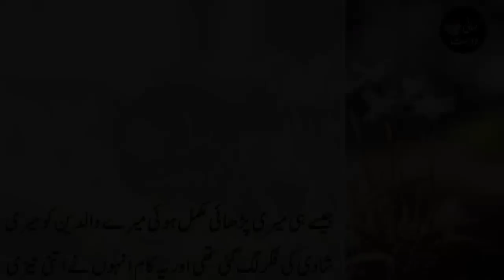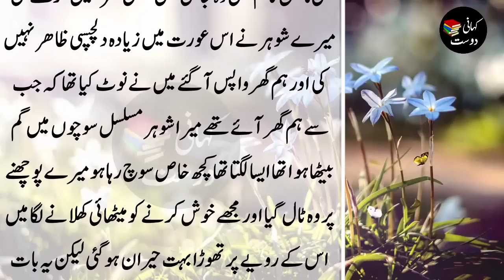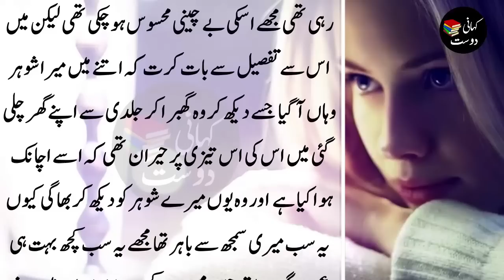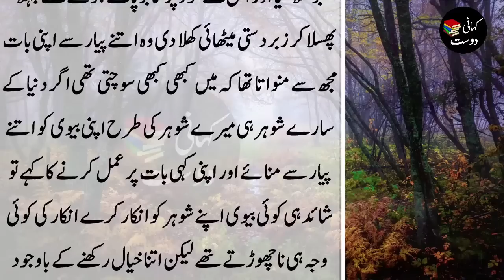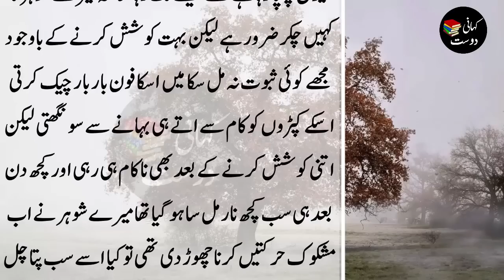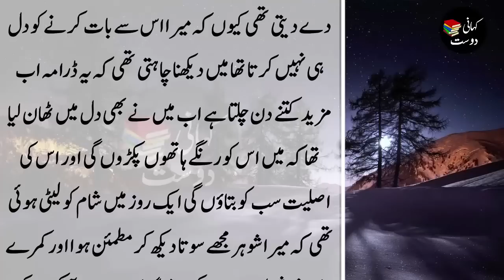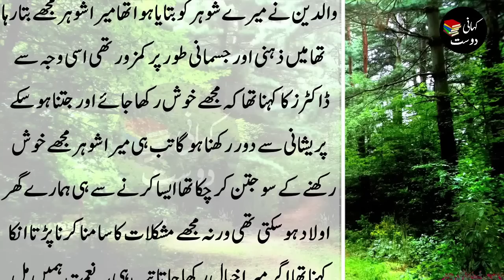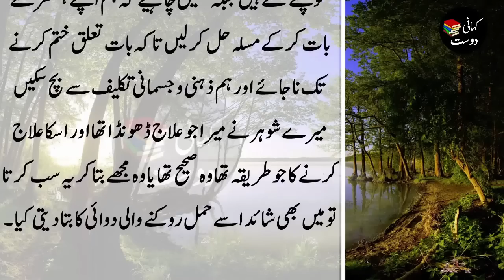Latest emotional and Heart Touching Story of Wife - Sacha waqia - Kahani dost #278